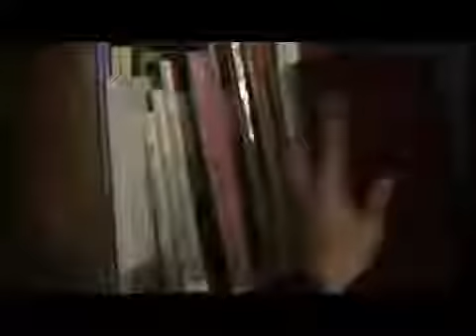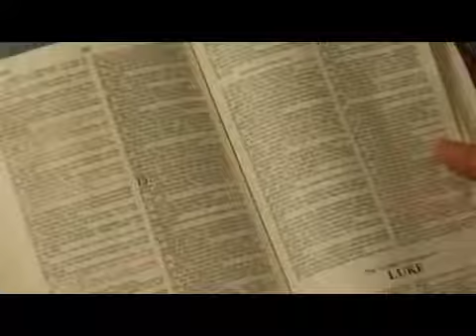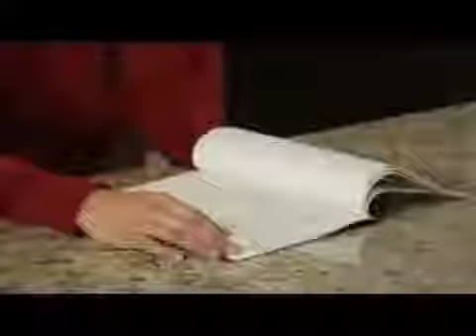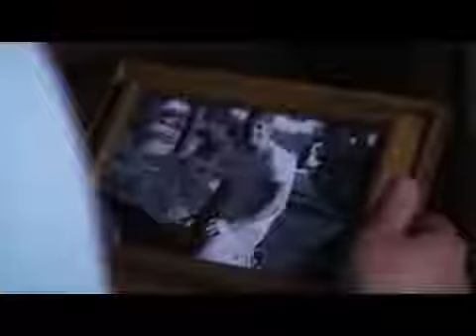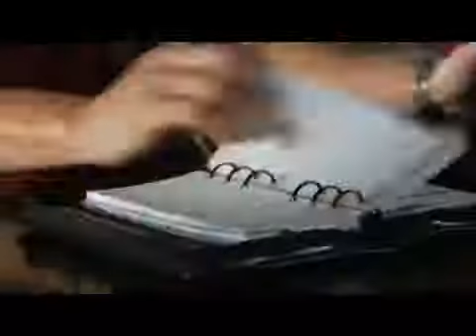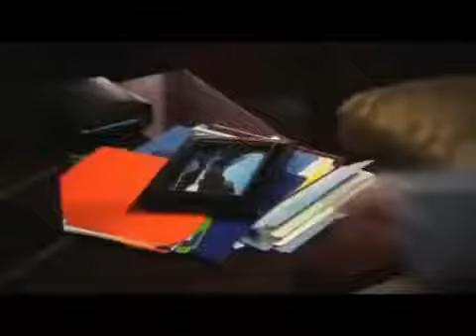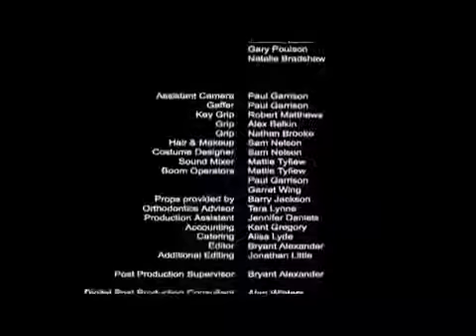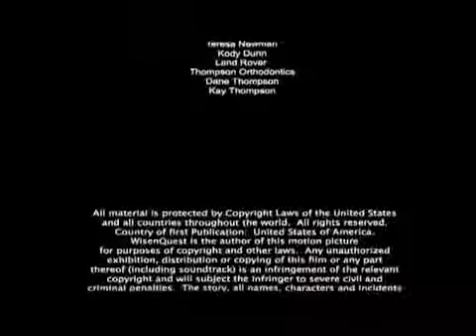Hallmark Movie 2016 Hallmark Romantic TV Movies